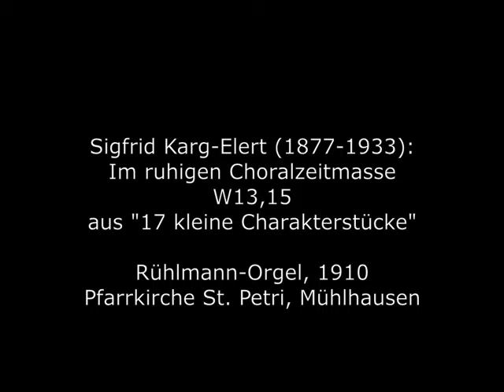Sigfrid Karg-Elert (1877-1933): Im ruhigen Choralzeitmaße W 13,15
Sigfrid Karg-Elert (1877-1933): Im ruhigen Choralzeitmaße W 13,15 aus "17 kleine Charakterstücke"

Sigfrid Karg-Elert wurde 1877 als Siegfried Theodor Karg in Oberndorf am Neckar geboren. 1882 übersiedelte seine Familie nach Leipzig, wo er auf Fürsprache von Emil Nikolaus von Reznicek ein Stipendium am Leipziger Konservatorium erhielt. 1901 ging er als Klavierlehrer nach Magdeburg und änderte seinen Namen in Sigfrid Karg-Elert. Dort begann er auf Anraten von Edvard Grieg, sich verstärkt der Komposition zu widmen, zunächst überwiegend von Klaviermusik. 1904 begegnete er dem Musikverleger Carl Simon, der ihn auf die Möglichkeiten des Kunstharmoniums hinwies. Karg-Elert brachte sich das Spielen des Instruments selbst bei und schuf bis zu seinem Lebensende den umfangreichsten und bedeutendsten Werkkatalog an Harmoniummusik überhaupt. Während seine Werke besonders in Großbritannien und den USA sehr beliebt waren, sah sich Karg-Elert als Orgelkomponist in Deutschland hinter dem von ihm kritisch beäugten Max Reger zurückgesetzt, von dessen in Leipzig wirkenden Apologeten Karl Straube und Hermann Grabner er häufig angefeindet wurde. Er starb 1933 in Leipzig. Sigfrid Karg-Elert sah sich selbst als exzentrischen Einzelgänger. Sein Schaffen vereint auf individuelle Weise teils sehr verschiedene Einflüsse, z. B. von Johann Sebastian Bach (dem er in vielen Kompositionen durch das B-A-C-H-Motiv huldigte), Edvard Grieg, Claude Debussy, Alexander Skrjabin und dem frühen Arnold Schönberg. Im Großen und Ganzen lässt sich sein Stil als spätromantisch mit impressionistischen und expressionistischen Einschlägen charakterisieren. Gelegentlich schreibt er auch sehr gekonnt im Stile anderer Meister.
Die 17 kleinen "Charakterstücke" (oder Zwischenspiele, wie sie in der englischen Erst-Edition heißen), entstammen einer bei Peters 1921 veröffentlichten Sammlung mit insgesamt 590 kurzen Kompositionen in den häufig verwendeten Dur- und Moll-Tonarten. Jemand schrieb mal, diese 17 Stücke von Karg-Elert seien interessanter als die 573 restlichen zusammen. Die scheinbare Einfachheit der Stücke läßt das Gefühl der Überraschung, die der Komponist diesen ungeheuer reizenden Miniaturen gibt, umso größer werden.

Sigfrid Karg-Elert was born Siegfried Theodor Karg in Oberndorf am Neckar in 1877. In 1882 his family moved to Leipzig, where he received a scholarship at the Leipzig Conservatory on the intercession of Emil Nikolaus von Reznicek. In 1901 he went to Magdeburg as a piano teacher and changed his name to Sigfrid Karg-Elert. There he began, on the advice of Edvard Grieg, to devote himself more to composition, initially mainly to piano music. In 1904 he met the music publisher Carl Simon, who pointed out the possibilities of the art harmonium to him. Karg-Elert taught himself to play the instrument and until the end of his life created the most extensive and important catalog of harmonium music ever. While his works were particularly popular in Great Britain and the USA, Karg-Elert saw himself as an organ composer in Germany behind Max Reger, whom he viewed critically and whose apologists Karl Straube and Hermann Grabner, who worked in Leipzig, frequently attacked him. He died in Leipzig in 1933. Sigfrid Karg-Elert saw himself as an eccentric loner. His work combines very different influences in an individual way, e. B. by Johann Sebastian Bach (whom he paid homage to in many compositions with the B-A-C-H motif), Edvard Grieg, Claude Debussy, Alexander Scriabin and the early Arnold Schönberg. By and large, his style can be characterized as late romantic with impressionistic and expressionistic influences. Occasionally he writes very skillfully in the style of other masters.
The 17 small "character pieces" (or interludes, as they are called in the English first edition) come from a collection published by Peters in 1921 with a total of 590 short compositions in the frequently used major and minor keys. Someone once wrote that these 17 pieces by Karg-Elert were more interesting than the rest of the 573 combined. The apparent simplicity of the pieces makes the feeling of surprise the composer gives to these incredibly charming miniatures all the greater.